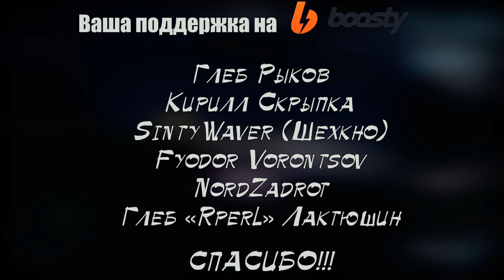Прохождение всех серий испытаний в Need For Speed: Carbon | Добиваем игру на 100% #14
Спустя много лет, после того как я решил записать прохождение карьеры в NFS Carbon, я неоднократно почти каждый год пере проходил для себя в удовольствие для меня столь значимую игру. И лишь недавно я заметил что в игре, как и в прошлой NFS MW есть линейка челенджей. Эти испытания игра ставит вас в условия, которые заставят вас получать удовольствие от вождения побеждая всех и каждого или доведет вас до белого каления, если речь идет о погонях с копами или вождение авто, что раньше вы не покупали по разумным предпочтениям. Вообщем у меня не плохо так горело, при прохождении этих заданий в прошлой игре, посмотрим что будет в Carbon и какие награды мы получим за это.

Заранее извиняюсь за звук в первых двух сериях, он записался совместно с игрой, что не должно было случиться. Начиная с 3й части все будет хорошо.